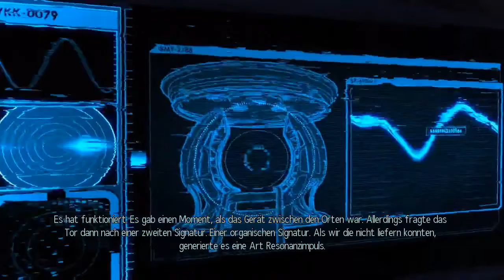Let's Play: XCOM 2 - OP FAHLER RUCK 03 [German][Together][Blind][#183]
Advent baut aber viele Geheimeinrichtungen. Wir sollten etwas dagegen unternehmen.

HINWEIS:
Wenn Dir das Spiel gefaellt, unterstuetze bitte die Entwickler und kaufe Dir das Spiel im Original!